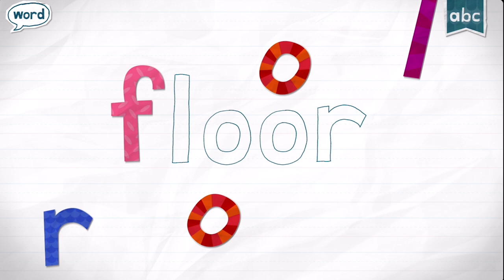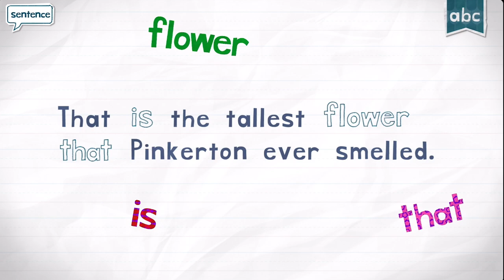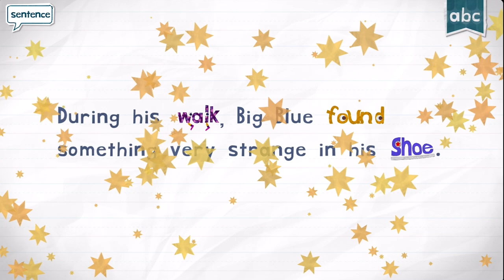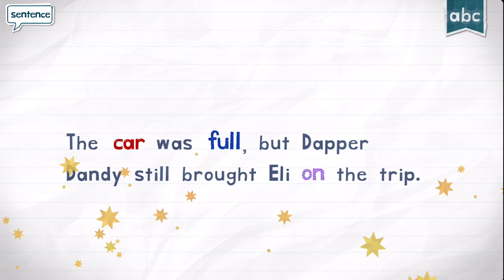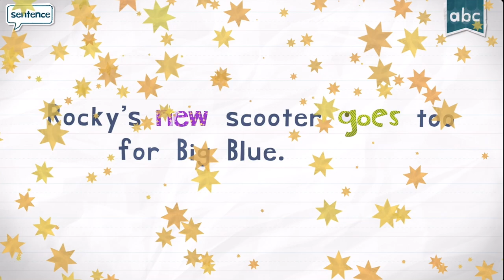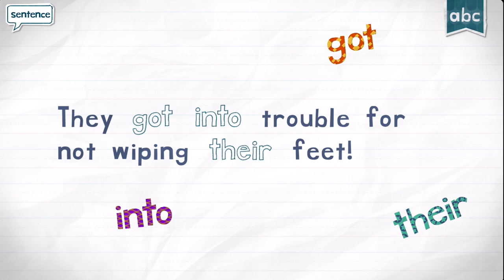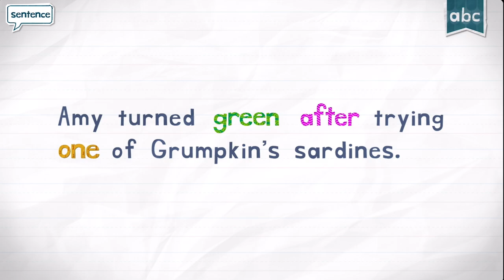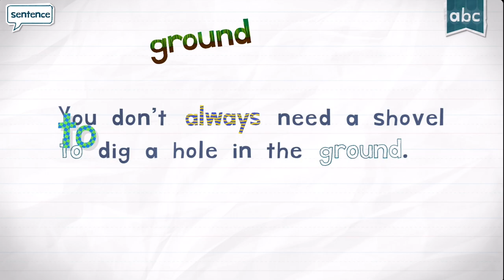Play Fun Endless Learning...New Words!!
Hi 👋🏽 Friends